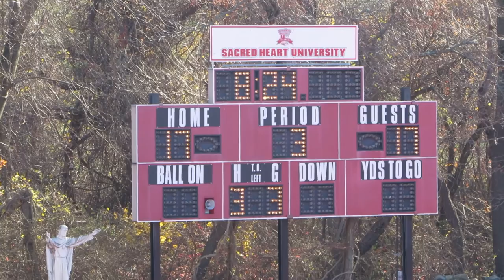Sacred Heart University Dancers Honored on Senior Day - Wagner vs SHU Football - November 21, 2015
Sacred Heart University Dancers Honored on Senior Day

Alexandra Marerro
Becky Smith
Kristen Stewart
Julia Iannucci
Shawnna Taylor
Allison Weissert

Wagner Seahawks vs Sacred Heart Pioneers
Football Video Game Highlights
Campus Field  -  Senior Day
Fairfield, Connecticut